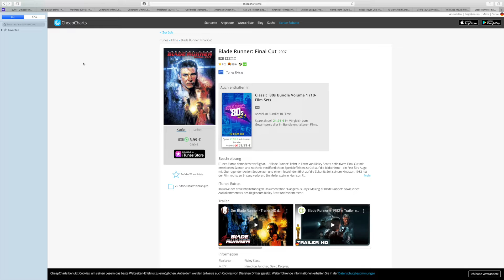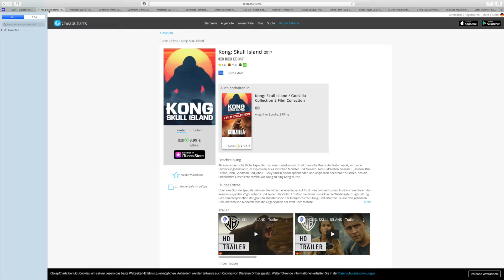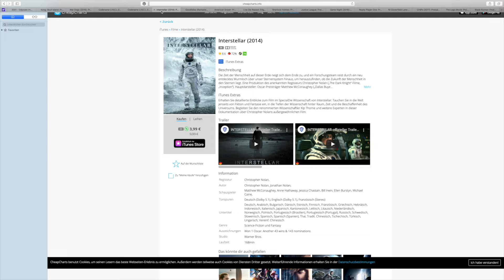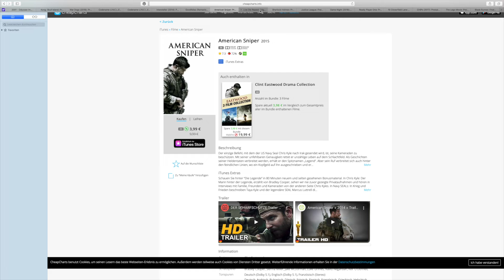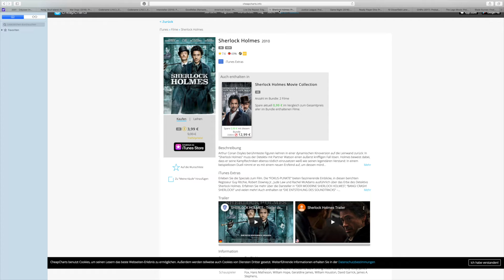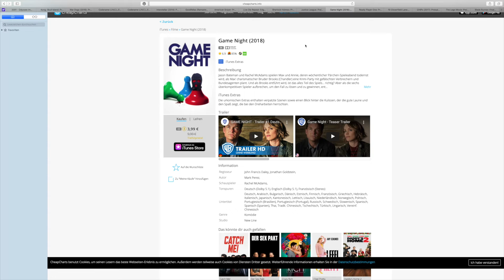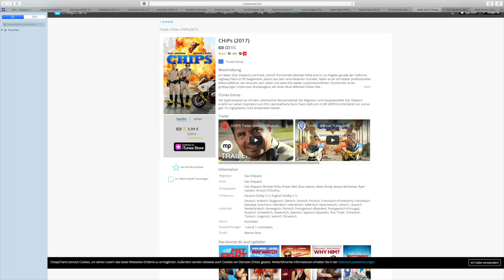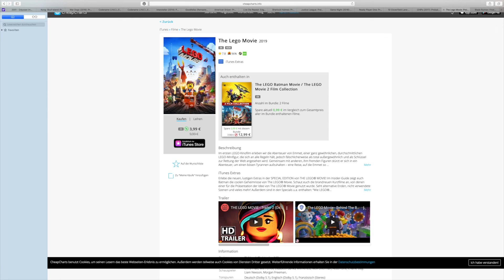3,99 Euro !! 4K Ultra HD Filme zum Spitzenpreis auf Apple iTunes ! Schnäppchen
3,99 Euro !! 4K Ultra HD Filme zum Spitzenpreis auf Apple iTunes ! Schnäppchen

Wer eine Apple 4K TV Box sein Eigen nennt, darf sich freuen, denn es gibt wieder massenweise Schnäppchen in der Sparte 4K Ultra HD für 3,99 Euro !
Hier in dem Video nennen ich euch einige der Toptitel

Ihr findet mich auch auf Facebook: Stanleys Filmzimmer

Ich veröffentliche mehrere Videos pro Woche

Ich werde jede Menge Cartoons bzw Kult Zeichentrickserien der 80er und 90er vorstellen wie zbsp He-Man and the Masters of the Universe, ebenso viele Kultserien wie Knight Rider, A-Team oder Magnum

Ausserdem wird es eine Menge Realtalk Videos geben, als VLogs aus meinem Privatleben damit ihr mich besser kennenlernt

Meine Videos werde ich auf DEUTSCH halten